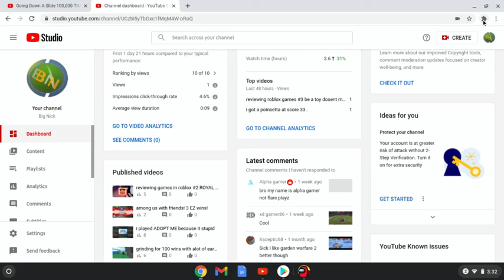Among us but its BACKWARDS...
watch me play among us but its backwards.
if that sub button is sus aka red vote it out!